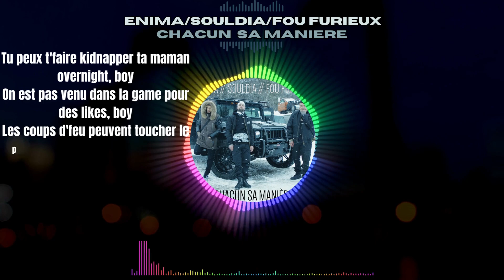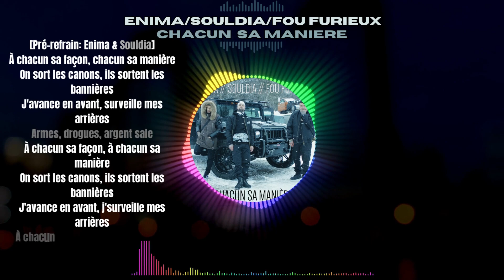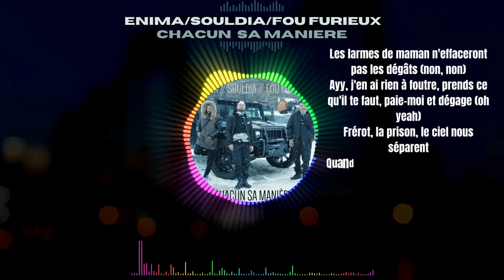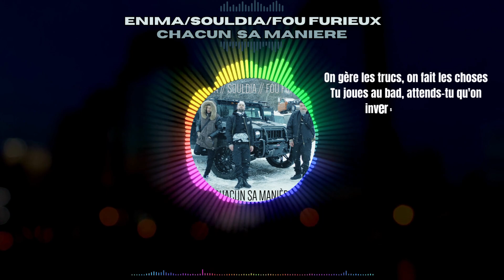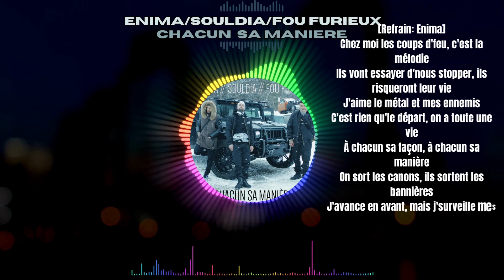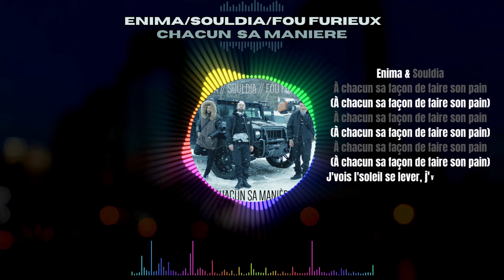Enima (feat Souldia & Fou Furieux) - Chacun sa manière [Lyrics + 432hz]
Enima (feat Souldia & Fou Furieux) - Chacun sa manière avec parole + 432hz

Nikola Tesla : « Si vous voulez trouver les secrets de l’univers, pensez en termes de fréquences, d’énergies et de vibrations »

Le 432hz est plus proche de la résonance de la terre, du vivant, de notre être profond que le 440 hz.

Imaginez un voyage sonore en 432 Hz. Plus proche de la nature, donc plus proche de vous.Notre corps, étant lui aussi construit avec les lois de la nature, il est évident qu’il sera alors davantage harmonisé, davantage replacé dans ses axes. Prêt pour plonger dans un bain sonore en 432 Hz?